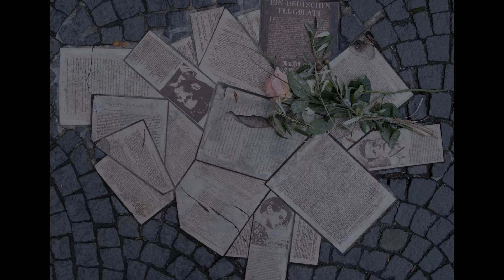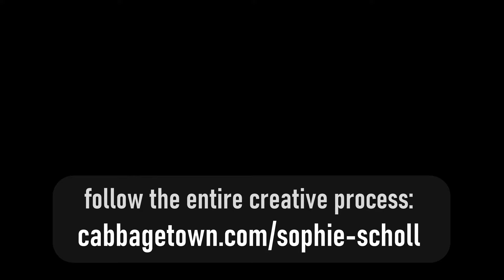Eric Nine - Interview Excerpts (TEASER w/ PAINTING HIDDEN)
Draft Preview of Eric Nine's interview for the Sophie Scholl Project, released before the paintings were made public, thus the video utilizes Camers #2 without revealing the image. Other elements (e.g. lavalier audio & color correction) are unfinished.